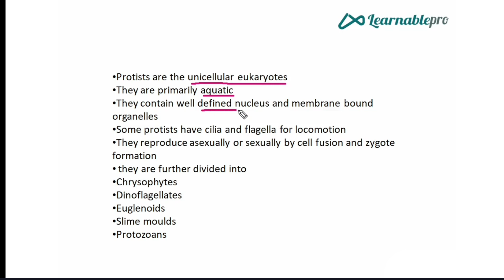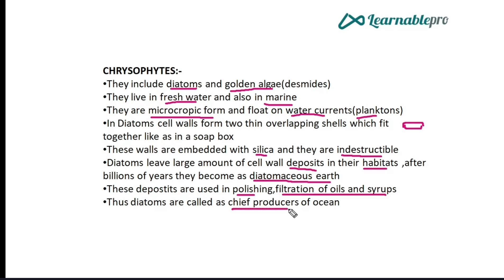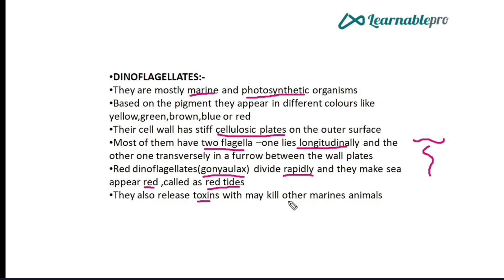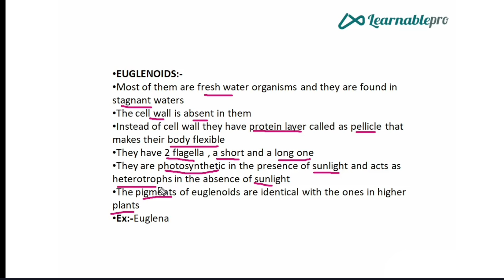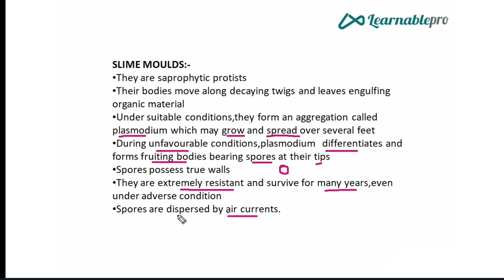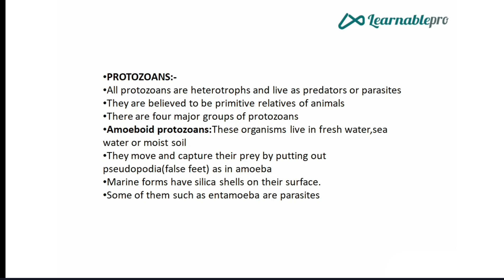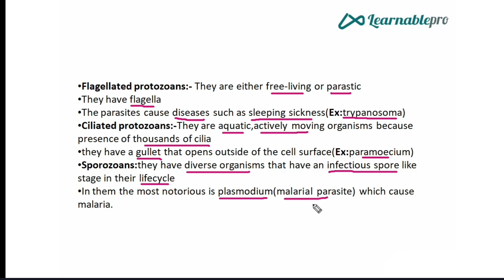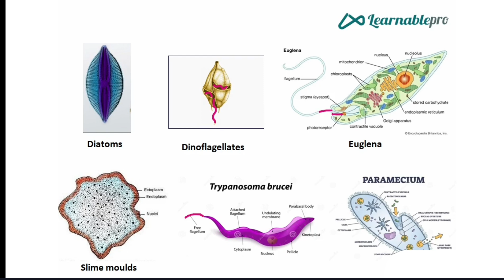KINGDOM PROTISTA | Kingdom Protista Explained Easily | learnablepro NEET Telugu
In this video, We explained about kingdom protista in Telugu.
Watch the video entirely and learn.
This channel is focused on NEET syllabus, if you are preparing for NEET follow this channel "Learnablepro Neet Telugu" and study, We will post videos regularly.

If you're having any doubts type in the comments we'll reply.

We post interesting content on other social media platforms so follow us there for interesting content.